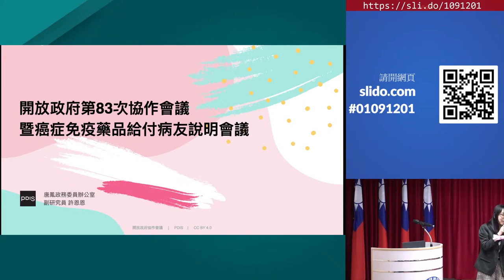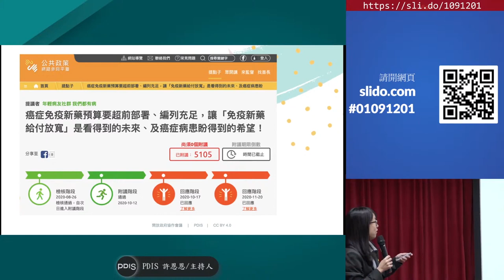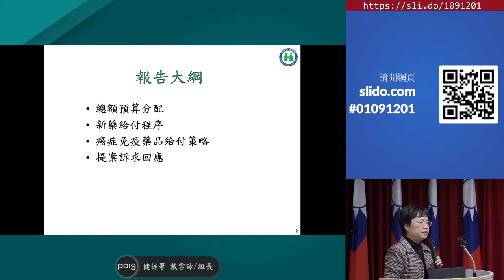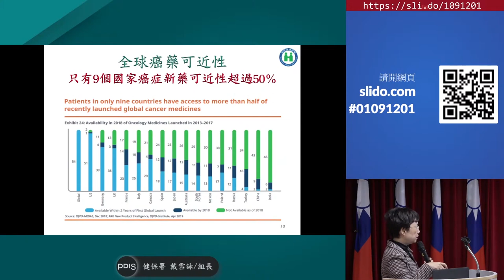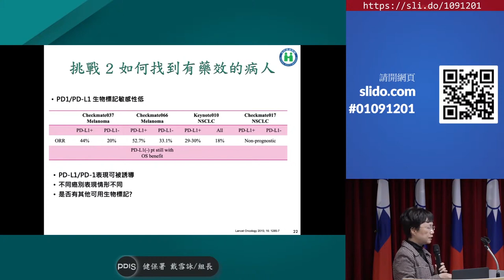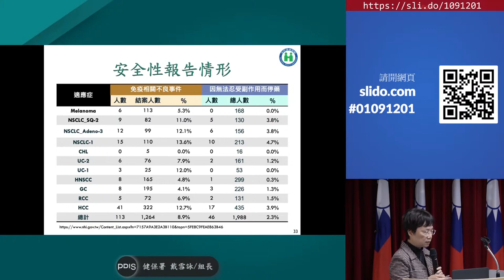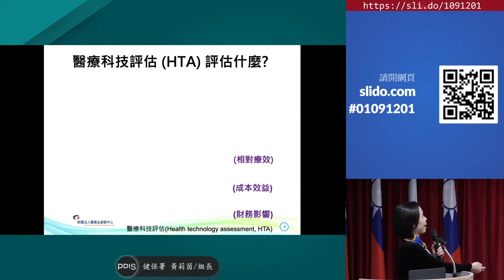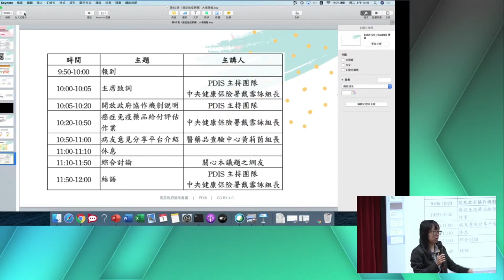2020-12-01 第83次開放政府協作會議 (remake)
提案內容「癌症免疫新藥預算要超前部署、編列充足，讓「免疫新藥給付放寬」是看得到的未來、及癌症病患盼得到的希望！」